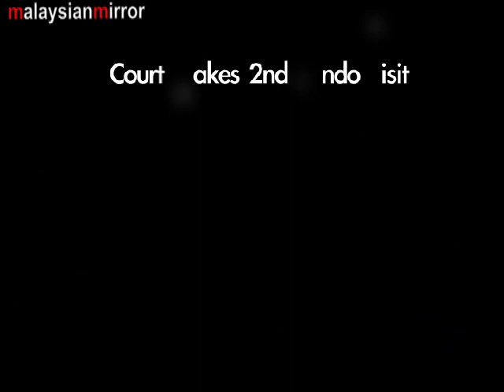Court makes 2nd condo visit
It's Day Three of the Sodomy II trial of Opposition Leader Anwar Ibrahim, with key witness Mohd Saiful Bukhari Azlan recapping the days when the Opposition Leader was his 'idol.

Cameraman & video editing by: Saiful Hisyam Md Salleh